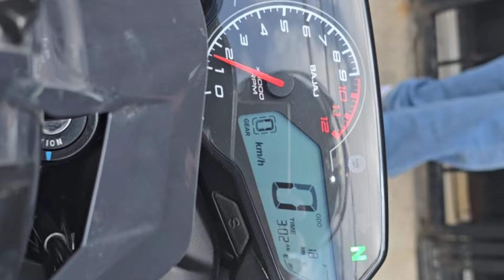el barritillo de las motos es un mundo de partes